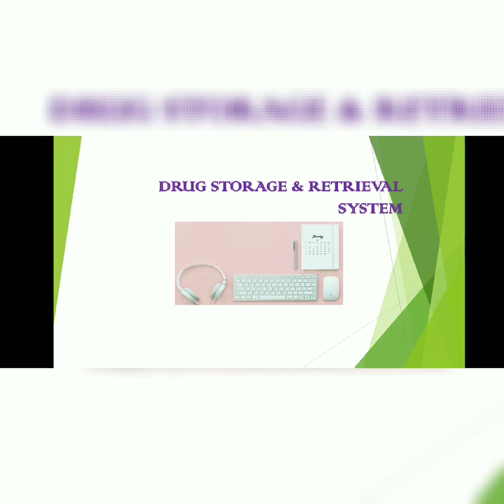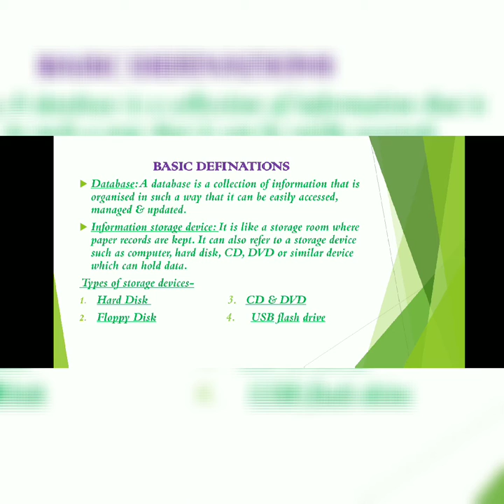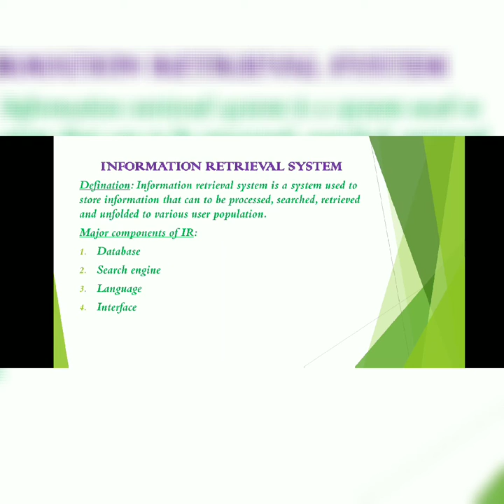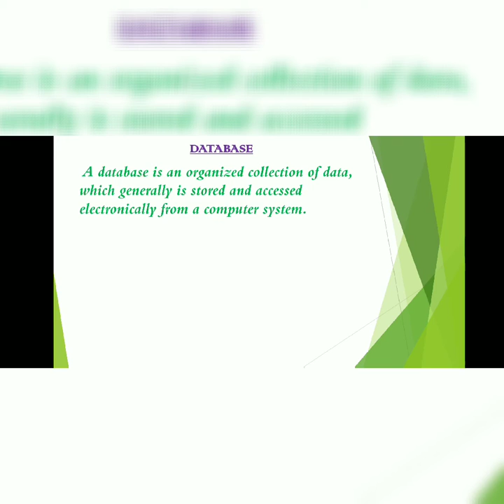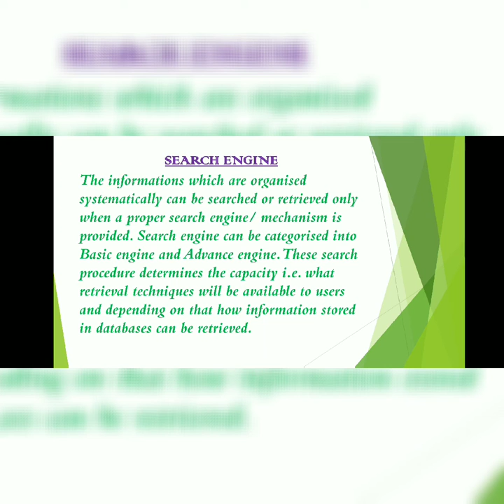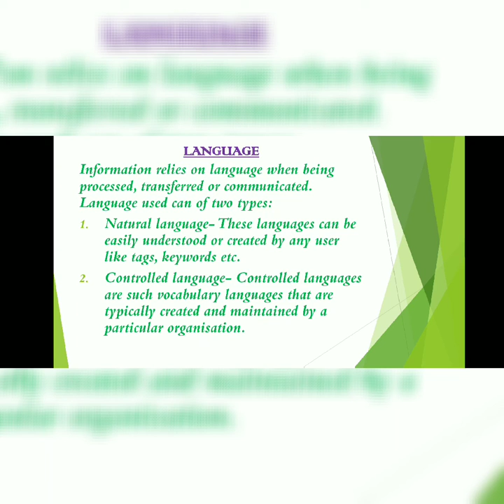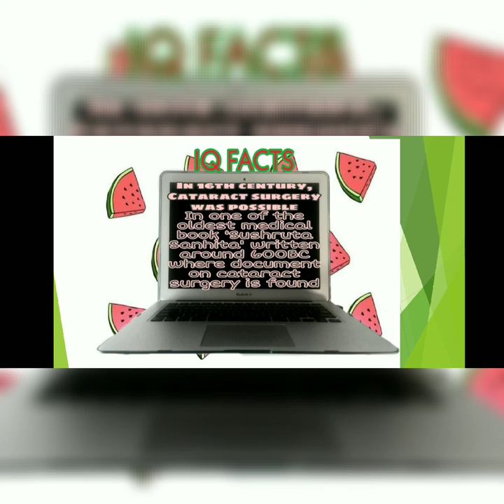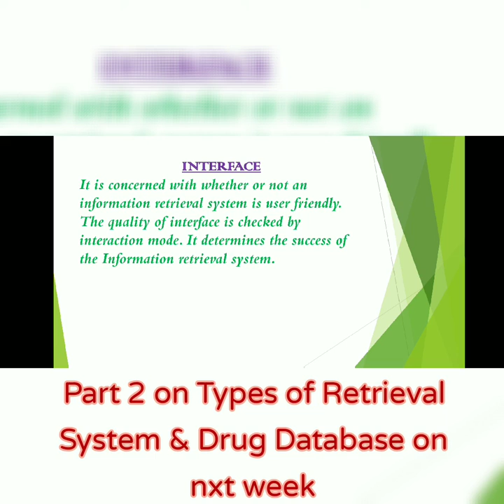DRUG INFORMATION RETRIEVAL SYSTEM Part 1 ( Computer Application in pharmacy)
This video includes description on basic Information Storage and retrieval system.